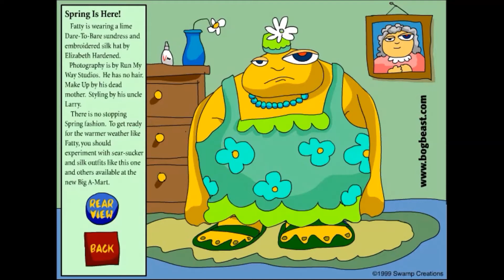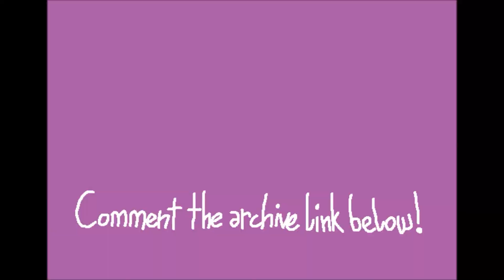bogbeast's Dress Fatty (Flash Back)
That was the RARE early version of Goonland's Dress Fatty on bogbeast.com.